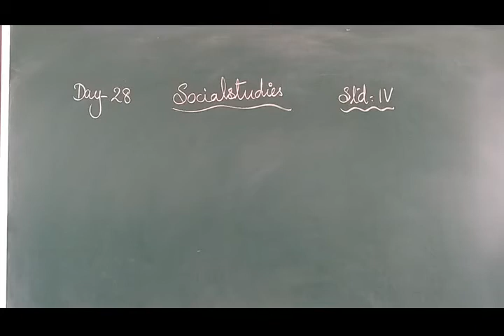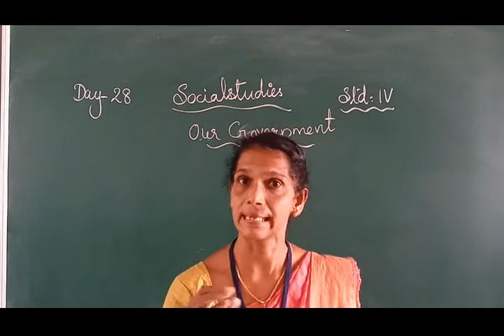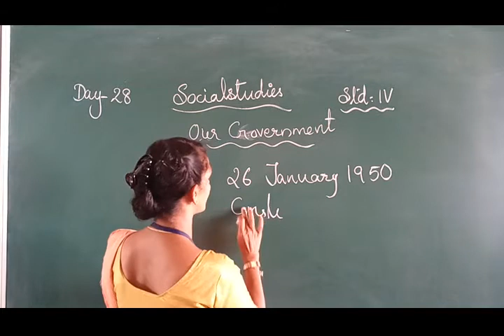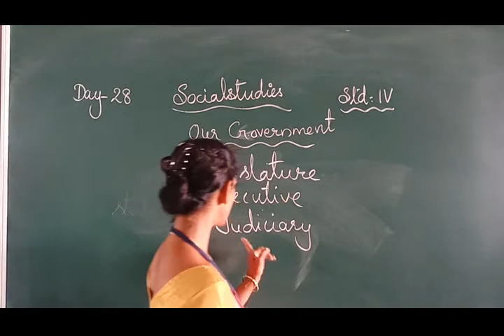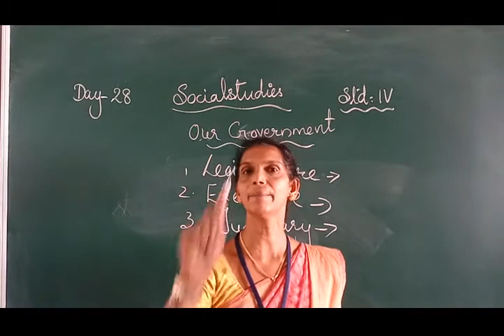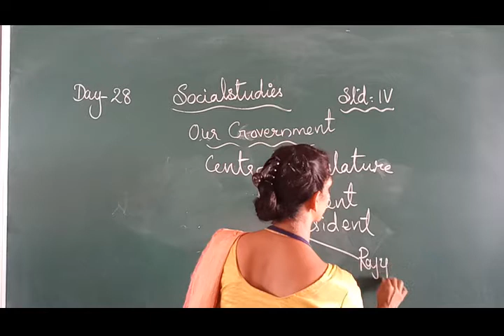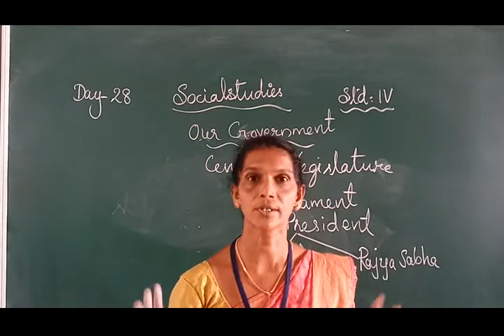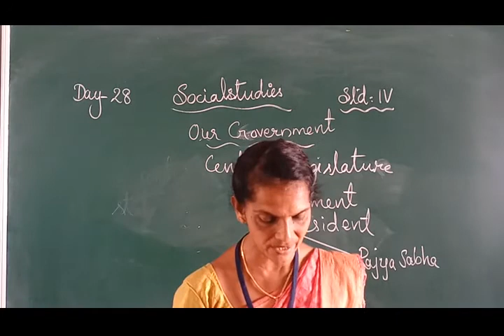DAY 28 SS CLASS IV